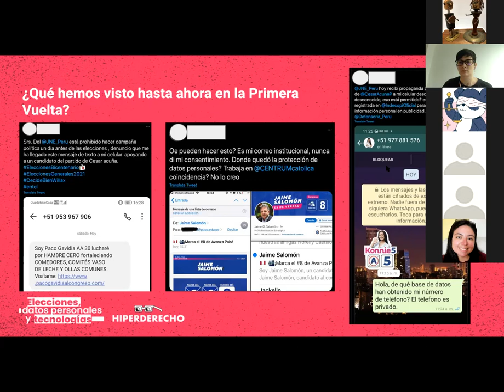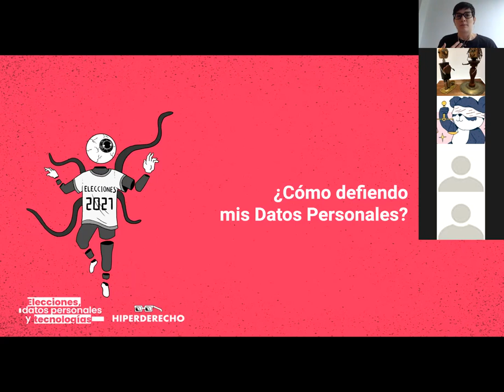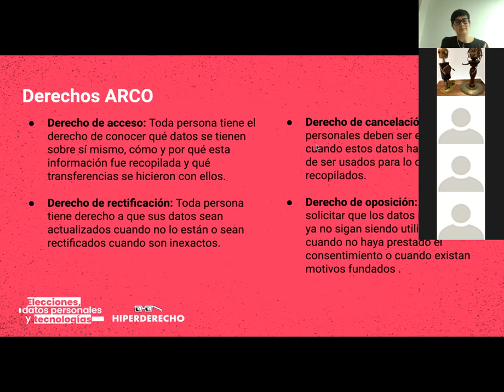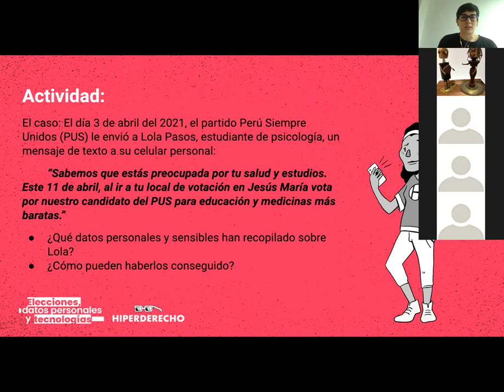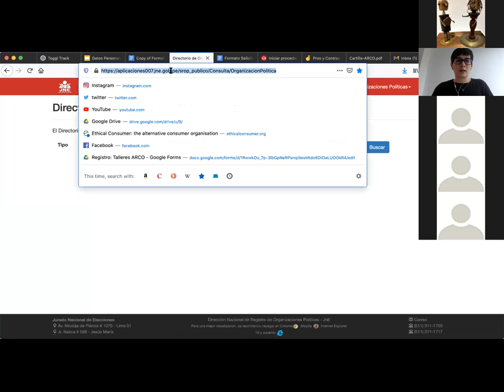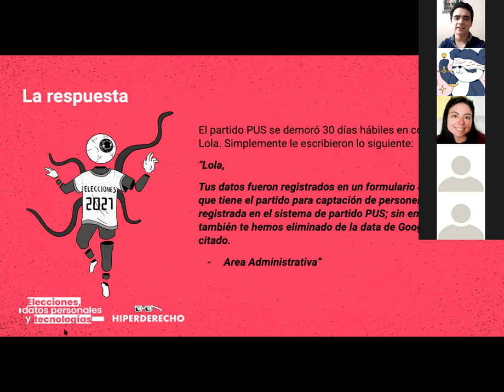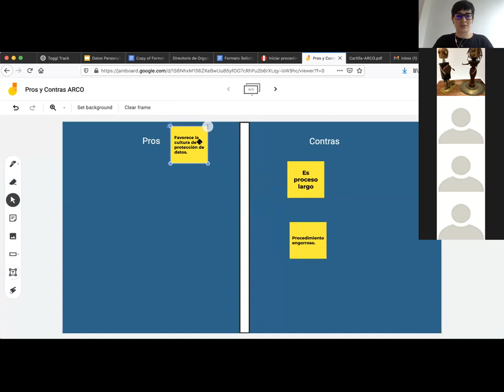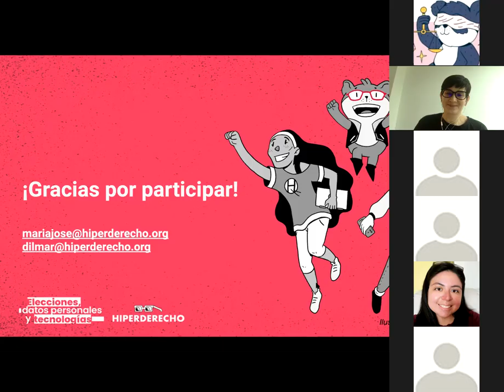Datos personales y elecciones: auditoria del uso de datos personales en la publicidad electoral (2)